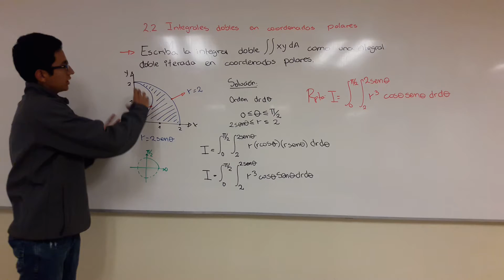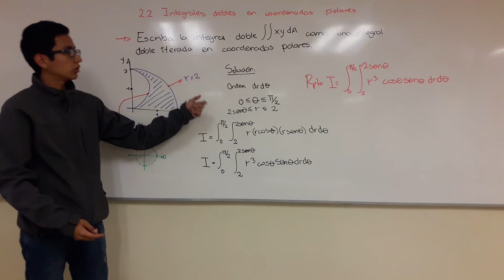Integrales dobles en coordenadas polares